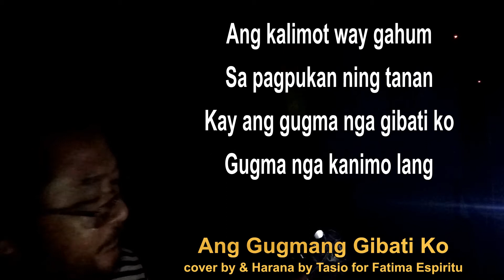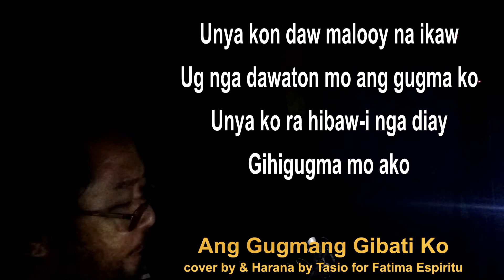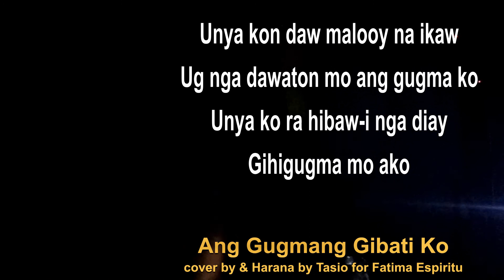Ang Gugmang Gibati Ko (cover by & harana of OFW Tasio for Fatima Espiritu)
Quarantine Blues #54

FB Post

Ang Gugmang Gibati Ko
cover by & harana of Tasio for Fatima

Sa mga nagrequest ng Tagalog translation sa mga Bisayan songs. Ito po yong una na kanta na ginawan natin ng Tagalog translation

(Ang Pag-ibig na Naramdaman Ko)

(Ang pagibig na naramdaman ko)
Sa batan-on pa kita
(Noong kabataan natin)
Migamot sa panumdoman ko
(Nakaugat sa alaala ko)
Bisan sa kadugay na
(Kahit napakatagal na)

Ang kalimot wa'y gahum
(Ang pagkalimot ay walang kapangyarihan)
Sa pagpukan ning tanan
(Para sirain itong lahat)
Kay ang gugma nga gibati ko
(Dahil ang pagibig na naramdaman ko)
Gugma nga kanimo lang
(Pagibig na sa iyo lamang)

CHORUS

Hinaut pa nga motuo ka na
(Dalangin ko na maniwala ka na)
Hinaut pa nga sagupon mo na
(Dalangin ko na tanggapin mo na)
Ang kabalaanon sa gugma ko
(Ang banal na pagibig ko)
Nga nangandoy nianang gugma mo
(Na nangangarap sa pagibig mo)
Unya kon daw maluoy na ikaw
(At kung sakali ay maawa ka na)
Ug dawaton mo na ang gugma ko
(At tatanggapin mo na ang pagibig ko)
Unya ko ra hibaw-e nga diay
(Saka ko lang pala malalaman na)
Gihigugma mo ako
(Iniibig mo rin ako)

Kon daw may kalooy ka
(Kung sakali may awa ka)
Ning kanimo nagmahal
(Nitong nagmamahal sa 'yo)
Pangitaa nga mibati ka
(Suriin mo sa damdamin mo)
Sa mga pag-antus ko
(Ang mga pagtitiis ko )
Gikalipay ko intawon
(ikalulugod ko)
Ang gugma'g kalooy mo
(ang pagibig at awa mo)
Balus sa luhang gihilak ko
(kapalit sa mga luhang iniyak ko)
Higugmaa na ako
(Ibigin mo na ako)

REPEAT CHORUS

credits

Wenceslao "Ben" Zubiri (September 28, 1911 – November 9, 1969),[1] who was also known as Iyo Karpo wrote the song Ang Gugmang Gibati ko. Zubiri was a Cebuano composer, actor, and media personality in the Philippines. His most famous composition, for which he wrote both the lyrics and music, is the song Matud Nila (in English "They Say").